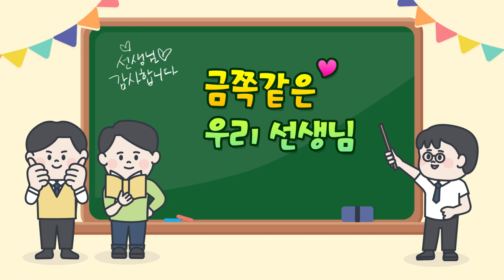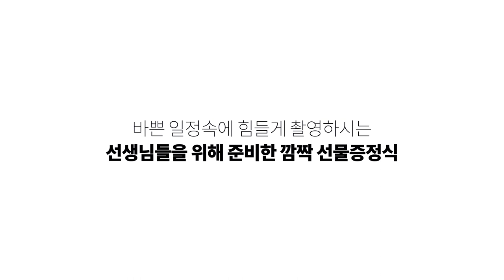[유상통] 금쪽같은 우리 선생님! 유수쌤의 깜짝 선물 증정식 ft.한우 l 계리직 공무원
시험 직전, 더욱 소중해지는 금쪽같은 우리 유상통 선생님!
시험이 다가올수록 수험생만큼이나 힘든 시기를 겪고 계신
고민석 선생님, 이종학 선생님, 김종우 선생님을 위해 대표님이 쏜다!

대표님의 한우 FLEX로 선생님들 얼굴에 웃음꽃이 피었습니다!🌸
김종우 선생님의 하트 발사💕와 고민석 선생님의 기쁨의 찐 리액션까지!
귀한 거! 보양식! 드시고 기력 보충하셔서
유상통 수강생분들과 시험일까지 함께 달려주시기를 바랍니다💨

깜짝_선물_증정식 00:22
유수썜의_영상편지 03:02
선플읽기 05:21